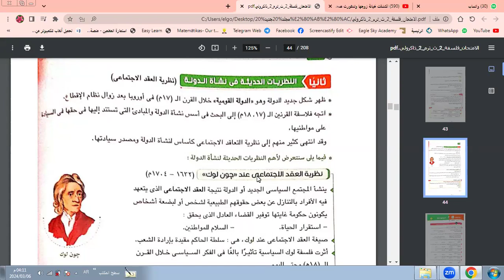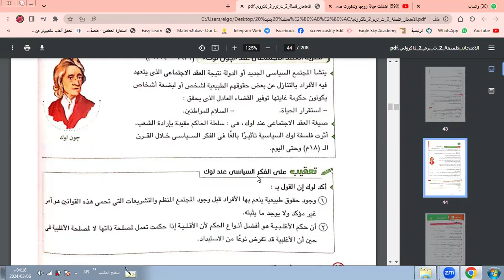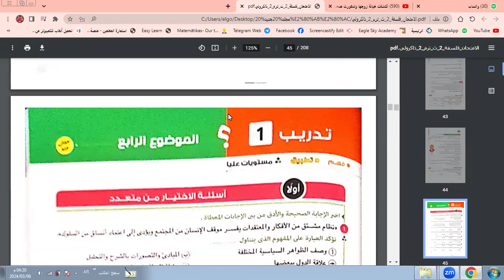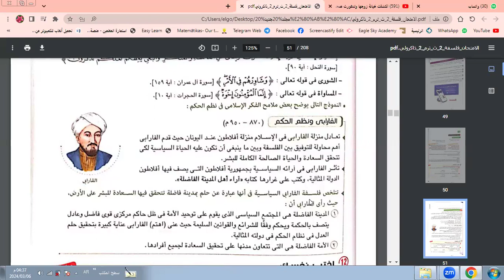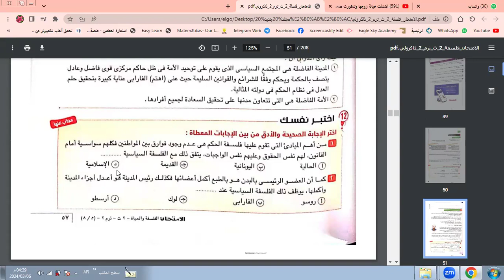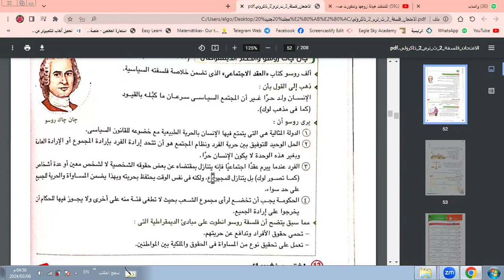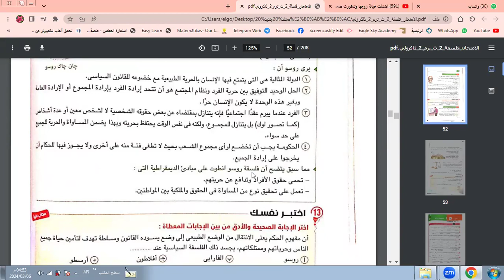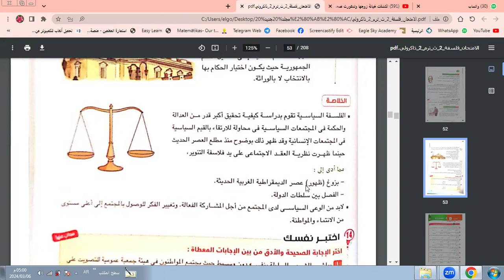فلسفة الثاني الثانوي الترم الثاني للمتألقة مس أسماء حسانين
6/3/2024 فلسفة الثاني الثانوي الترم الثاني للمتألقة مس أسماء حسانين